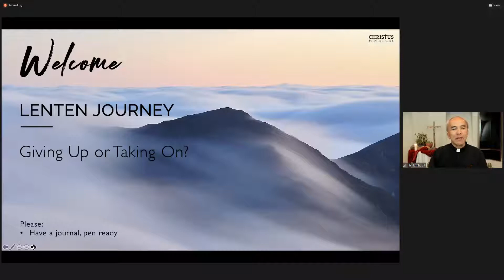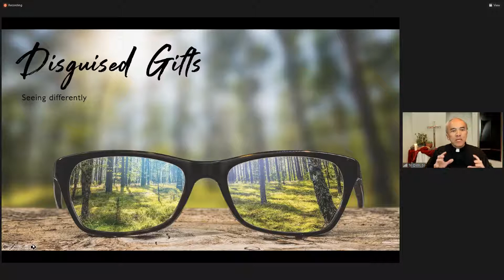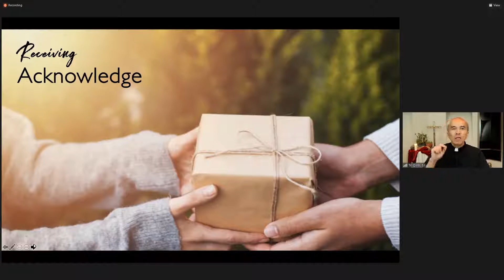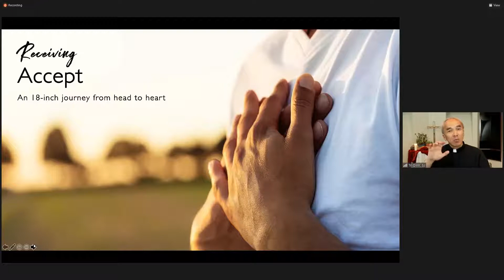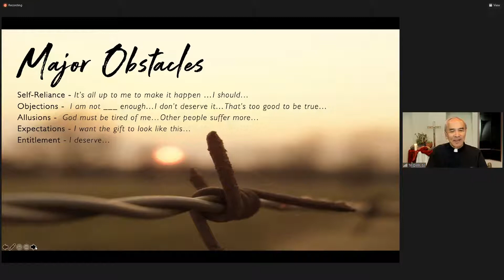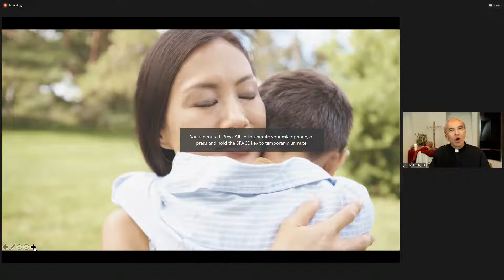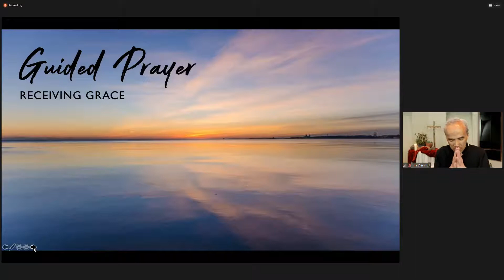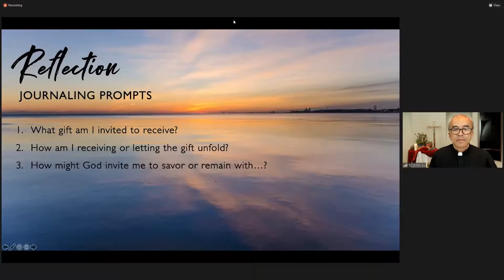"Giving Up or Taking On?" - 2021 Lent Retreat with Fr. Tri Dinh, SJ (Part 2)